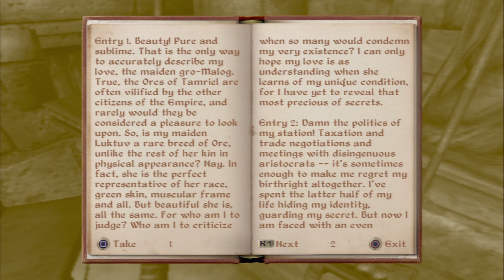Oblivion 37 Lord Lovidicus Dramatized!